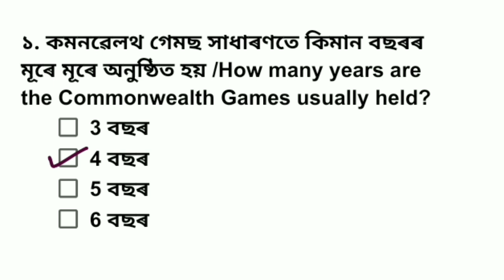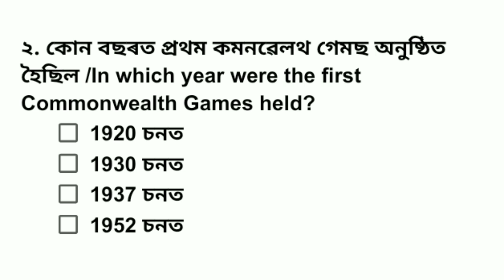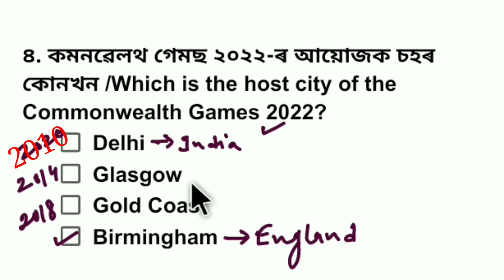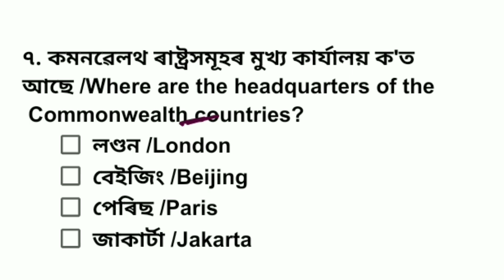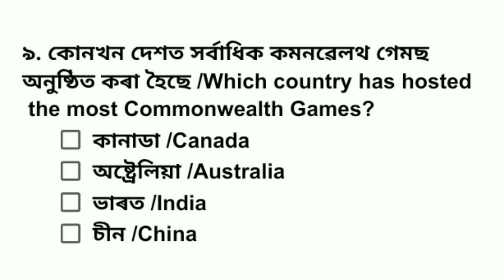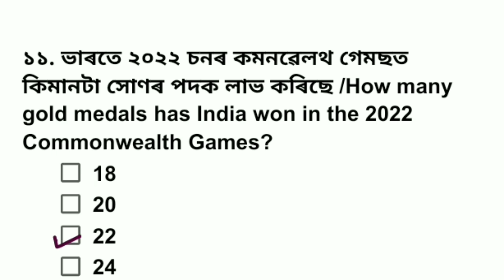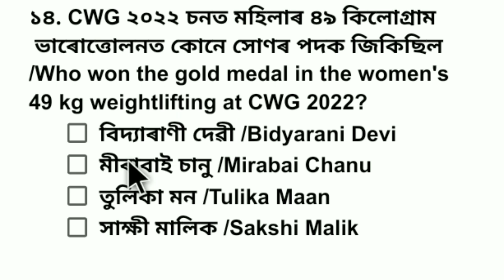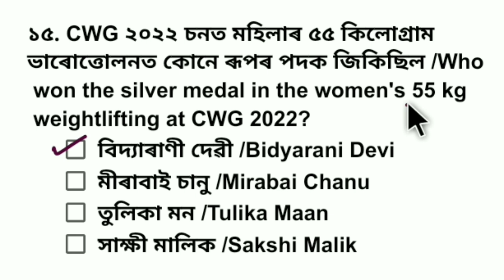Commonwealth Games 2022 GK Questions Answers | Important Questions For ADR Exam Grade III and IV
1. Commonwealth Games 2022
2. Commonwealth Games 2022 Gk
3. Commonwealth Games 2022 GK Questions
4. Commonwealth Games 2022 Questions Answers
5. Commonwealth Games 2022 Gk Questions Answers
6. Commonwealth Games 2022 Important Questions Answers
7. Gk Questions Answers of Commonwealth Games 2022